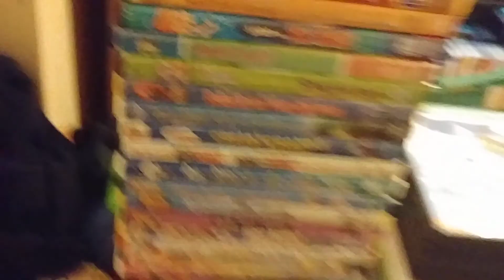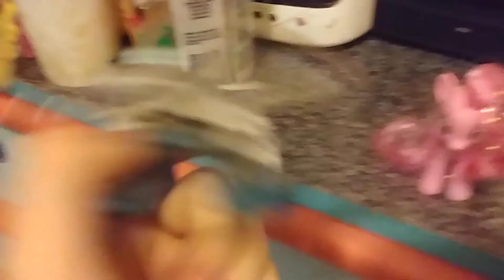10 Banned commercials in Mitton's world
The series continues
Thomas and friends belongs to mattel creations. No copyright or community guideline infringement intended